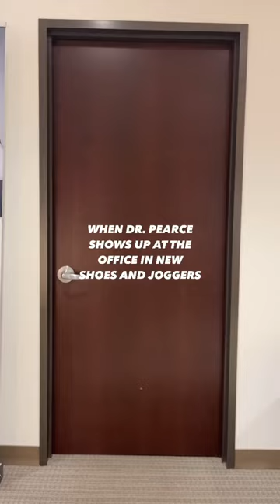Adidas Doctor? | Austin Plastic Surgery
Dr Pearce finally gave in and wore his figs joggers and Adidas All stars after months of convincing by the team in the office. Now we can't seem to keep him from acting out pf pocket.

Dr Pearce is a board certified plastic surgeon in private practice in Austin, Texas. He specializes in lower facial contouring, jawline contouring, breast augmentation, breast lifts and reductions, liposuction, tummy tucks, massive weight loss body contouring, gynecomastia, and fat transfer to the buttocks.